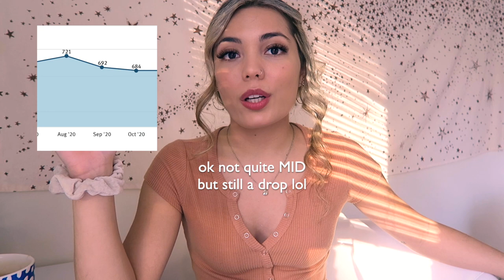How I Achieved a PERFECT Credit Score by age 25: REAL TRICKS that REALLY INCREASED My Credit Score!!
F A Q :
what type of videos do you make? vlogs, educational, experience and advice videos, travel diaries + much more.